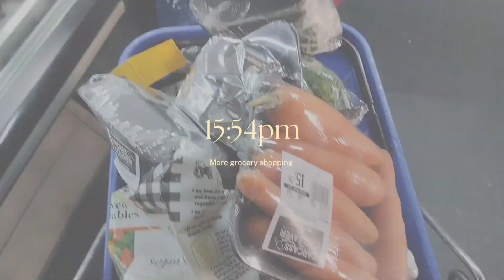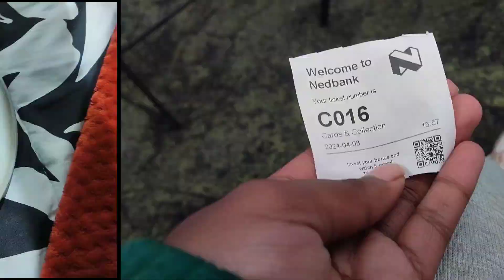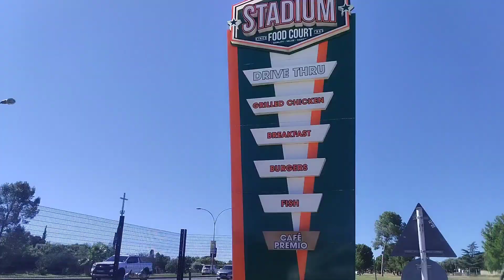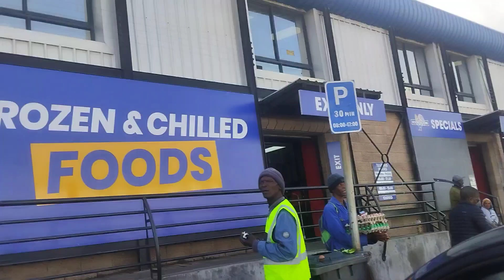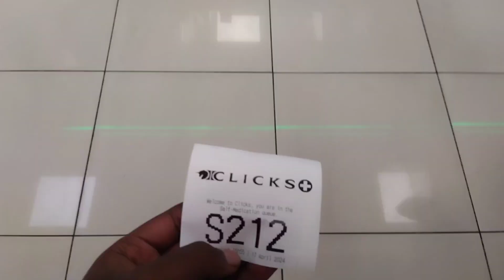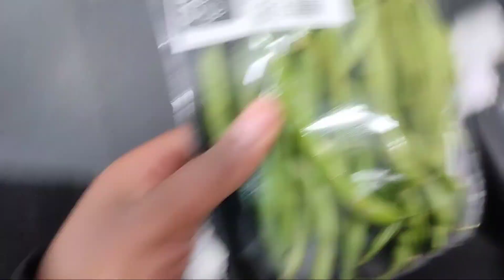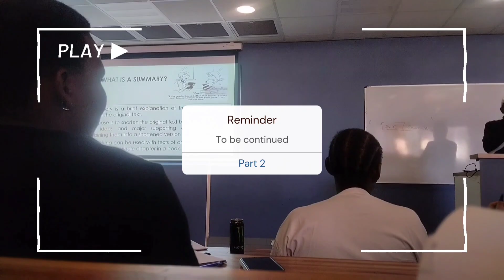WEEKLY VLOG|2 weeks in my life+attending classes +celebrating graduation+ grocery shopping+lunch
Hello, hey loves 😁

Welcome to my channel 😌 My name is Moipone Matiase but best known as Mrs Mops ...So excited for you to be part of my growth and with all the good vibes ,body positivity, good food...The best part is all the wellness ,love & peace that I will be sharing with you all ...

And Do please follow me on

Instagram:I'm on Instagram as @lifewithmops98